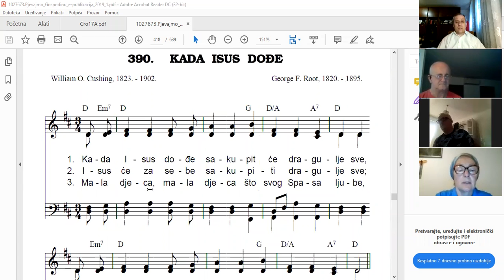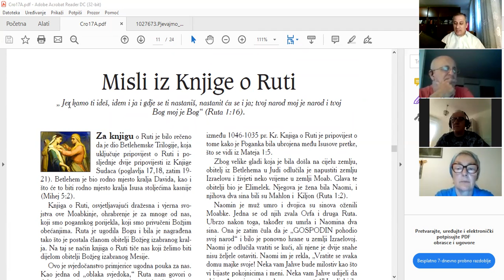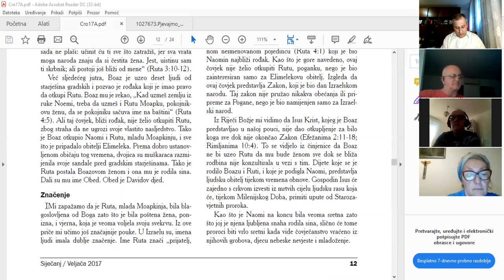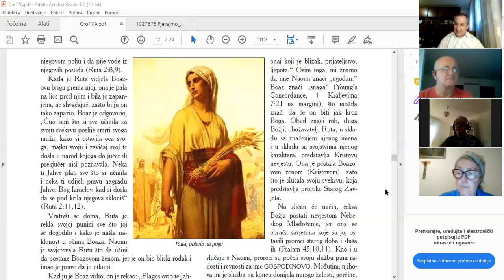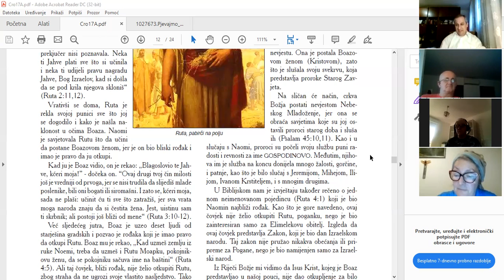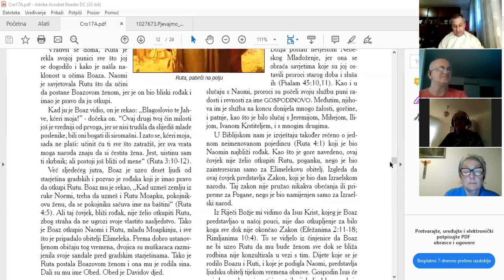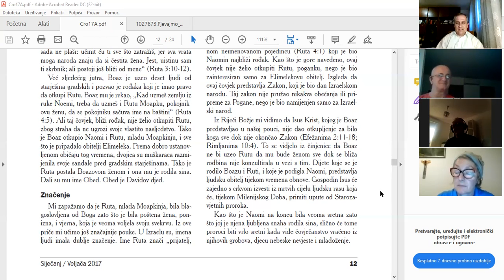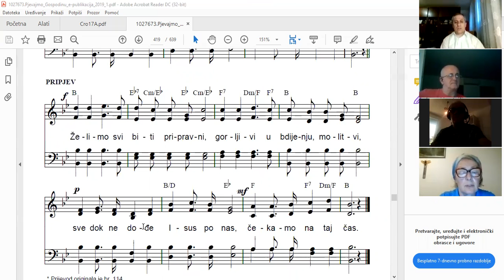BIBLIJSKI RAZRED: 10. 06. 2021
MISLI IZ KNJIGE O RUTI 2. DIO